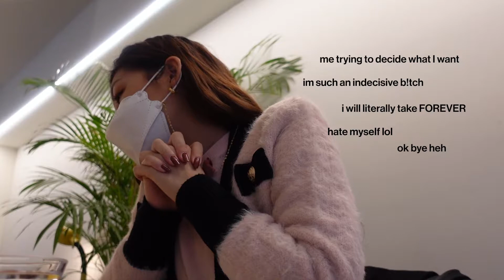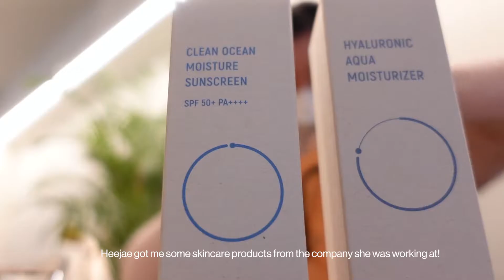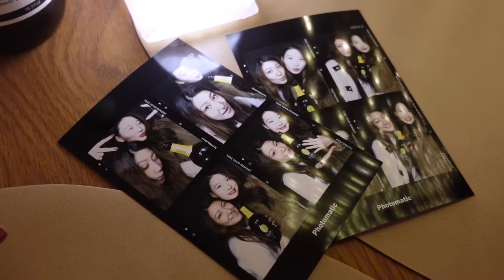Wrapping up 2020, Ready for 2021| julie choi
I recently created a new Instagram account specifically for my youtube channel updates + better communication. Make sure to FOLLOW for UPDATES EVERY WEEK!!!

In this vlog, I share a life update with you guys and how I spent the last few days of 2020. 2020 was definitely a BITTERSWEET time for a lot of us as we went through many dark times that forced us to reflect on ourselves and our purposes. I really hope we can put those times behind us and continue our marathons for 2021. I hope you guys enjoyed this video, and though my channel is going a bit slow, I really do appreciate every single one of you watching my videos. Thank you.